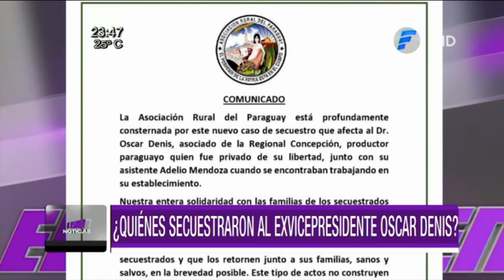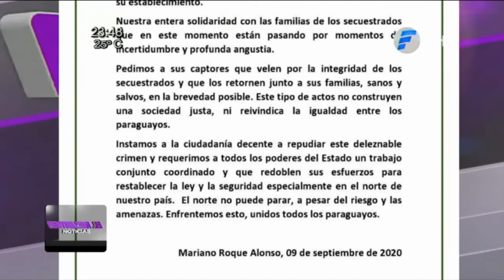El resumen noticias - Miércoles 10 de septiembre.